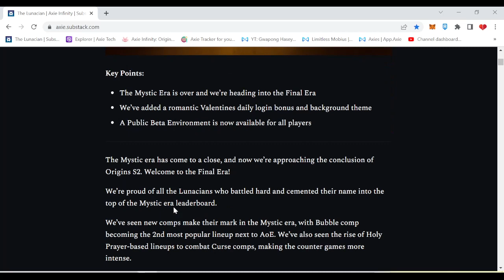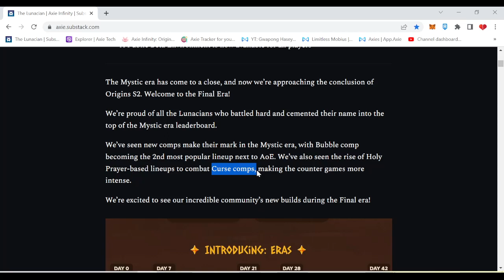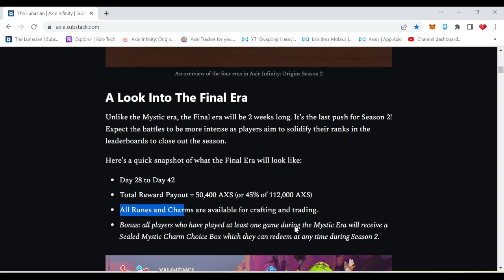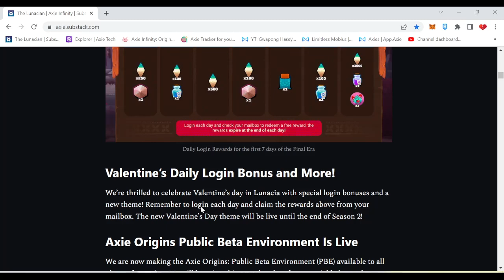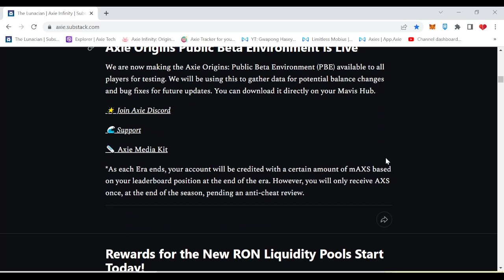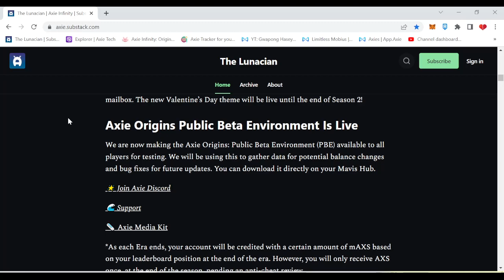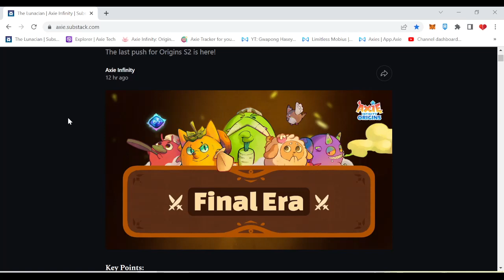Mga Ganap Ngayong Final Era | Axie Origins